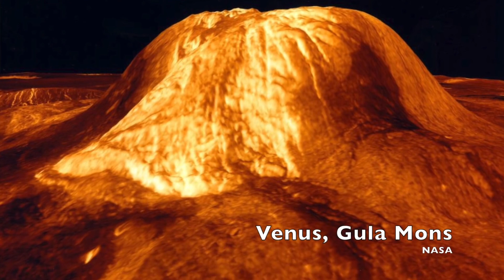Vênus pode ter sido igual à Terra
Nosso vizinho amarelo pode compartilhar mais semelhanças com a Terra do que se imaginava. Um estudo feito pela NASA revelou diversos cenários em que Vênus seria capaz de abrigar água líquida e ainda manter temperaturas amenas e estáveis – a base do que precisamos para sobreviver.

Pesquisadores do Instituto Goddard de Ciência Espacial da NASA propuseram cenários diferentes e simularam como o planeta responderia a cada um deles. A pesquisa foi apresentada no Congresso de Ciência Planetária Europeu, que ocorreu entre 15 e 20 de setembro na Suíça.